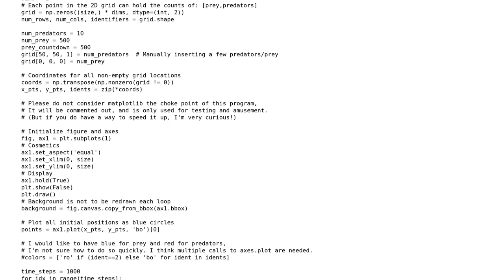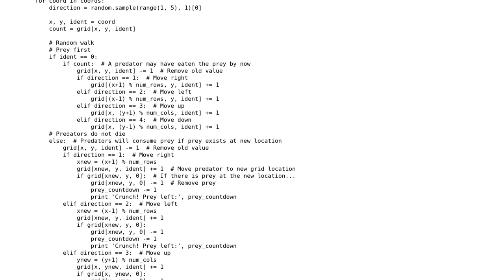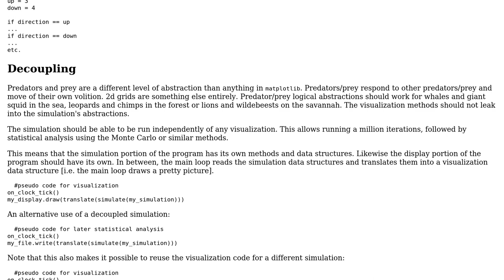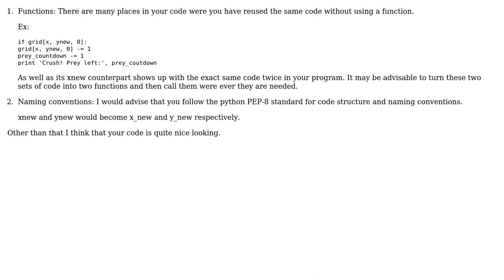Code Review: Predator Prey Simulation (2 Solutions!!)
Code Review: Predator Prey Simulation

With thanks & praise to God, and with thanks to the many people who have made this project possible! | Content (except music & images) licensed under CC BY-SA | Music | Images & others | With thanks to user Paul user Billylegota user ben rudgers and the Stack Exchange Network Trademarks are property of their respective owners. You are responsible for your own actions.